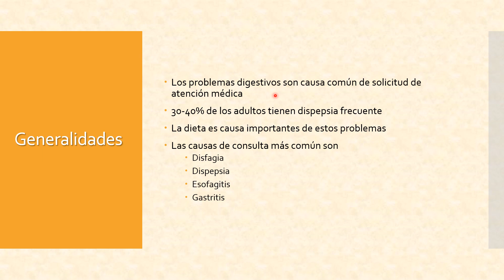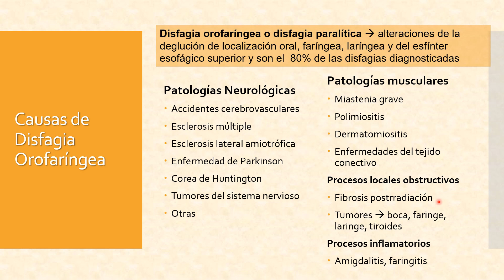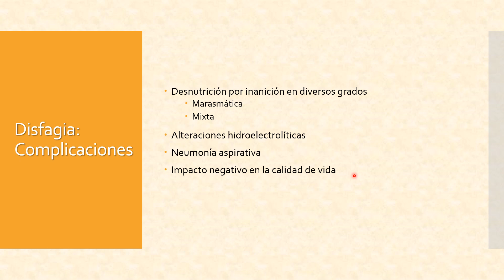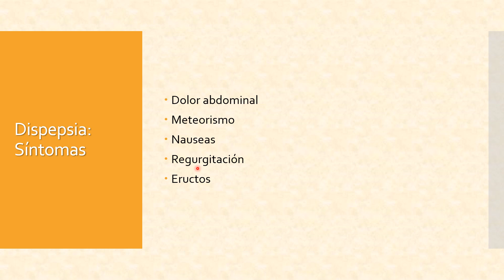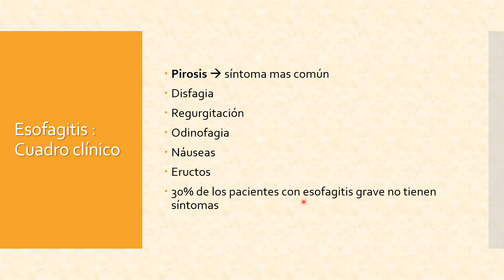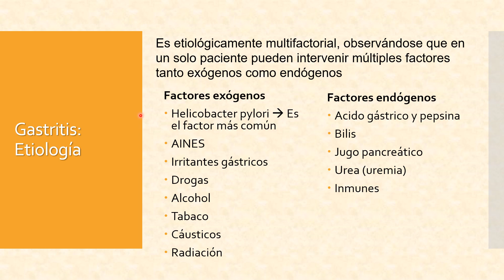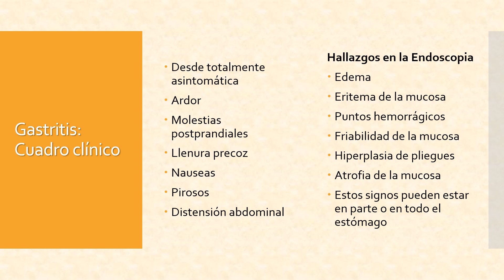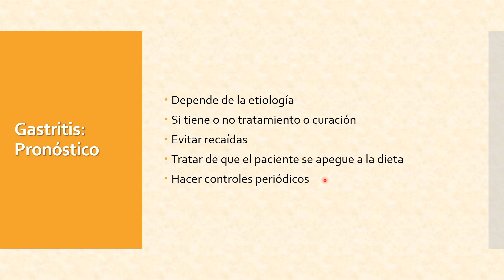23 Enfermedades Gastrointestinales Narrado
Clase de Enfermedades Gastrointestinales